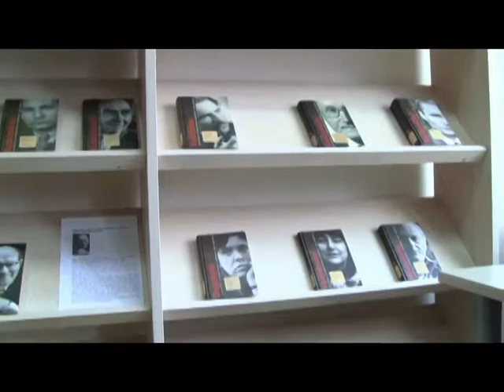Lieporių filiale įvyko kultūros vakaras „Lietuvių literatūros lobynas. XX amžius"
Lieporių filiale kovo 19 dienos vakaras buvo ypatingas, į biblioteką susirinko lietuvių literatūros mylėtojai. Kultūros vakaro tema „Lietuvių literatūros lobynas. 20 amžius", šios temos ėmėsi žinoma literatūrologė Dalia Striogaitė. Renginio dalyviams pristatymas 30-ies žymiausių Lietuvių literatūros klasikų tikrai neprailgo, buvo be galo įdomus. Šiaulių universiteto docentė publiką pakvietė aktyviai dalyvauti paskaitoje, užduodama intriguojančius klausimus. Taigi, dar renginio kvietime išsakyta mintis „iš naujo patirsim mūsų klasikos autentiką" pasitvirtino šimtu procentų.

Knygų serijoje „Lietuvių literatūros lobynas. 20 amžius" prozininkų yra 20, poetų 10. Rašytojų vyrų beje gerokai daugiau, moterys tik 7: senosios kartos - Žemaitė ir Šatrijos Ragana, Smetonos laikų -- Ieva Simonaitytė ir Salomėja Nėris, dvi sovietinio laikotarpio -- Janina Degutytė ir Judita Vaičiūnaitė, paskutinioji - tremtinė, gydytoja, klasikė Dalia Grinkevičiūtė. Čia docentė susirinkusiems pateikė ir savo pirmąjį klausimą: „kodėl toks nelygus santykis moterų ir vyrų kūrėjų?". Salėje ne vienas renginio dalyvis prašneko apie tuometinę moters padėtį namuose, jos rūpestį vaikais, neišsilavinimą. Kiti klausimai docentės taip pat sukėlė nemažai diskusijų.

Paklausti „kaip manote iš kur daugiausiai kilo tuometinių klasikų, iš valstiečių ar miesto?" susirinkusieji kalbėjo, kad visi rašytojai buvo kilę iš valstiečių luomo, tačiau docentė atkreipė dėmesį, jog Judita Vaičiūnaitė buvo miesto rašytoja, Antanas Škėma taip pat būtų galima priskirti prie inteligentų. Dvi rašytojos buvo bajoraitės: Žemaitė ir Šatrijos Ragana, bet Žemaitė ištekėjusi už baudžiauninko pasinėrė į vargingos kaimo moters darbus ir rūpesčius, o Šatrijos Raganos šeimoje, mirus tėvui, šeima neturėjo materialinio pagrindo po kojomis ir vertėsi labai sunkiai, taigi ta bajorystė negauk ką reiškė.

Įdomų klausimą docentė uždavė dar kartą: „ar norint būti klasiku reikia parašyti daug knygų?" Ir čia ji susirinkusiems papasakojo apie jauną rašytoją Vytautą Mačernį, kuris žuvo 23 metų, per karą, nuo atsitiktinės pabūklo skeveldros. Gyvas būdamas jis nebuvo parašęs nei vienos knygos, tik gerokai vėliau iš jo draugų nuorašų buvo surinkti rašytojo eilėraščiai, po 25 metų pavyko išleisti pirmąjį šio rašytojo tomelį. Dalia Grinkevičiūtė parašė tik vieną knygą „Lietuviai prie Laptevų jūros", bet šis kūrinys tikrai unikalus -- sakė docentė.

„Kokie yra nuopelnai mūsų klasikų? Ką jie galėjo palikti po savęs?" Rašytojai esmingai suvokė savo epochą, ją taip ir pavaizdavo. Agrarinė sankloda ryškiai nušviesta daugelyje rašytojų kūrinių, Mažosios Lietuvos tragizmas, tautinis judėjimas, įvairios jo apraiškos, tautinės savimonės budimas, nacių koncentracijos stovykla, sovietinis teroras, kaimo nykimas sovietmečiu, ir žmogus, asmenybė, individas.
Paskutinysis literatūrologės klausimas „Jūsų nuomone, kuris iš šių rašytojų reikšmingiausias" nepaliko abejingų, vieni sakė, kad Maironis, kiti, kad Putinas, o pati docentė atskleidė, kad arčiausiai literatūrinės Nobelio premijos iš šių rašytojų buvo Vincas Krėvė-Mickevičius.
Įdomi paskaita baigėsi, tačiau matyt ne vienas iš susirinkusiųjų panoro perskaityti, jei ne visas 30 knygų serijos „Lietuvių literatūros lobynas. XX amžius" knygų, tai bet didžiąją jų dalį.
Informaciją parengė
Inga Bubulytė
Šiaulių miesto savivaldybės viešosios bibliotekos
Vaikų literatūros skyriaus vyresn. bibliotekininkė